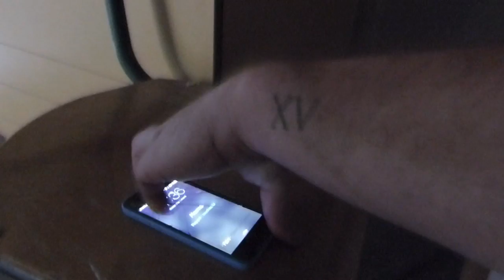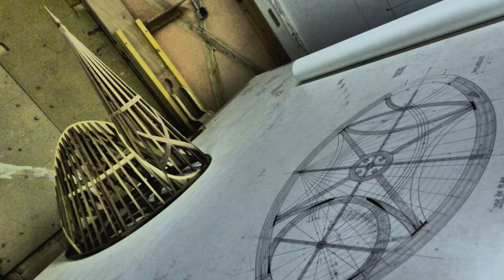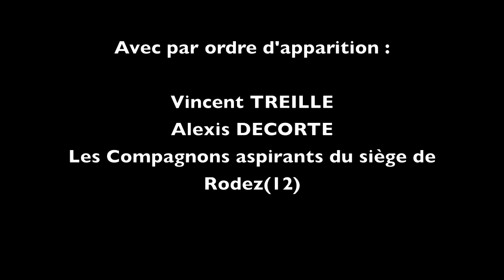Reportage : De la Renardière au Chef d'Oeuvre... - Rodez 2015 (short version)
Portrait en images d'un charpentier "aspirant", Compagnon du Devoir en devenir durant la réalisation de son travail de réception : la Coterie Jover compagnon passant charpentier du devoir "Landais la Persévérance".

Réalisation : Hiver 2014/2015 - Rodez(12)